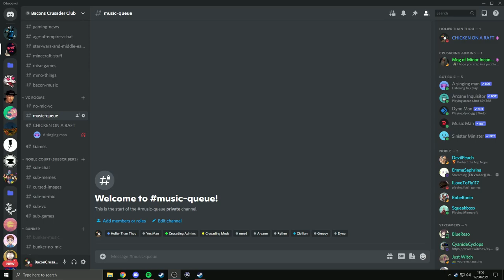youtube video #-4m-qlXBDxs